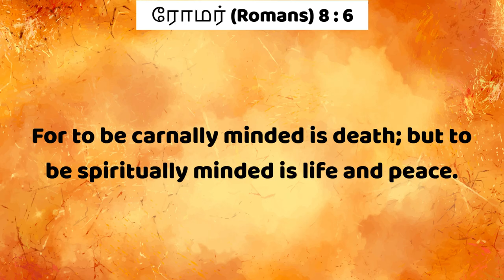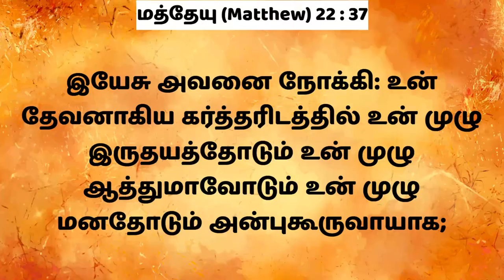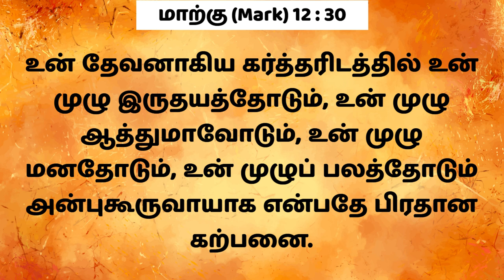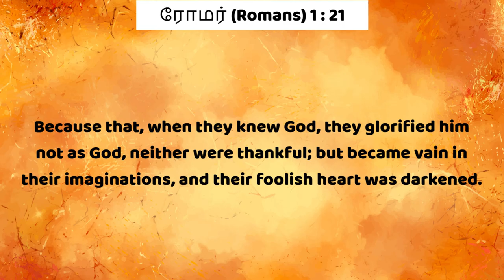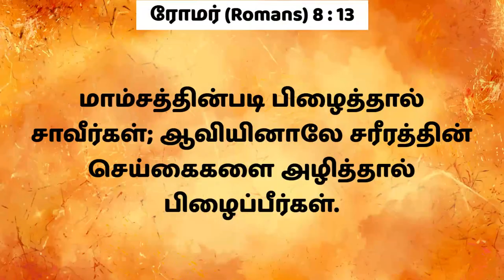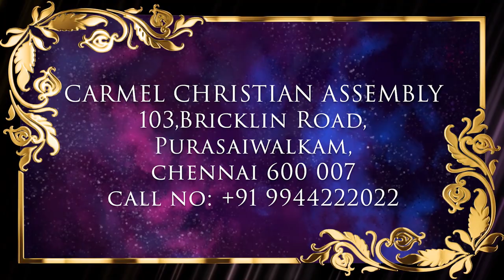எனது சிந்தை | MY MIND | Msg | Tam | Pr Robert Simon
எனது சிந்தை | MY MIND |

Message Title / தேவ செய்தி தலைப்பு: எனது சிந்தை | MY MIND |

எனது சிந்தை | MY MIND |  தமிழ் தேவ செய்தி | முனைவர் இராபர்ட் சைமன் | கர்மேல் ஊழியங்கள் | Tamil Message | Pr. Robert Simon | Carmel Ministries

Our Address:
Carmel Christian Assembly
103, Brickkiln Road,